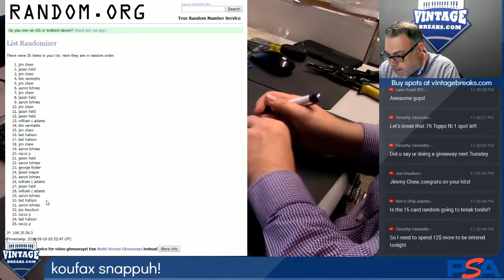2018 09 18 1962 Topps Sandy Koufax Snapper Drawing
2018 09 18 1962 Topps Sandy Koufax Snapper Drawing